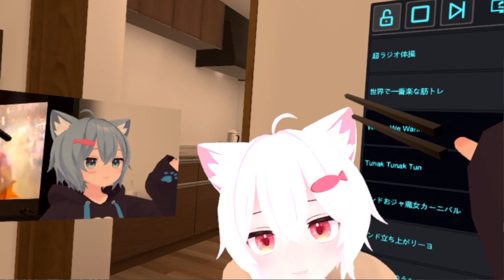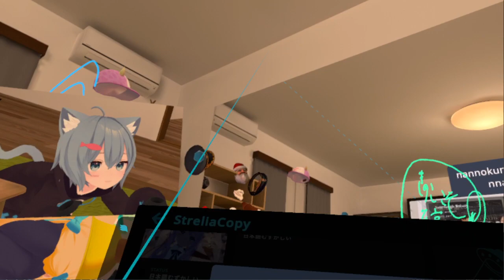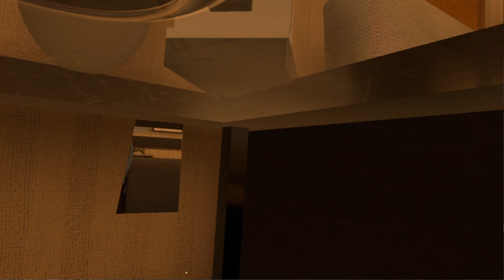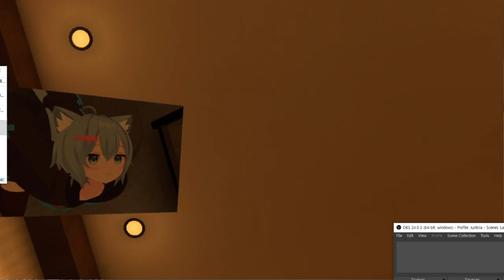2023 04 26 00 33 17 vrchat